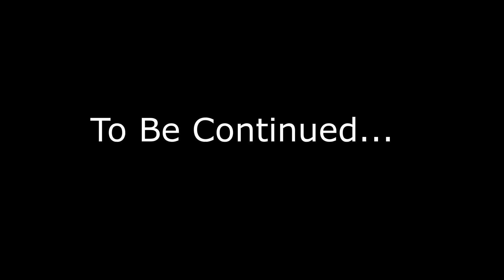I ALMOST CRASHED THRICE IN SHIRADI GHAT | Duke 390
Watch:    • CØDE - Duck Face ...

primary camera- Insta 360 One RS
Secondary Camera- Insta360 One X2
Third camera - iphone 11